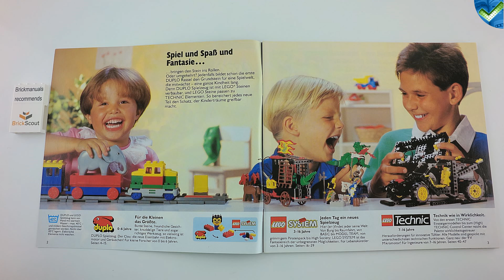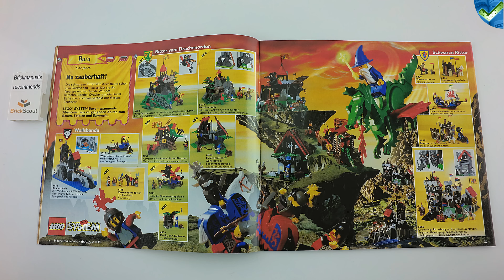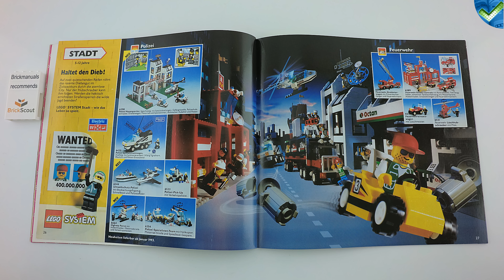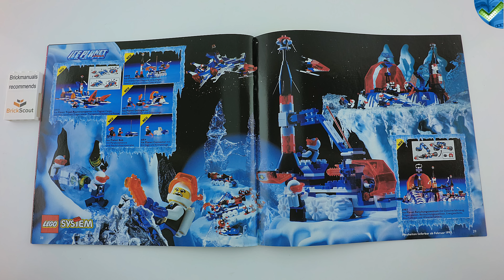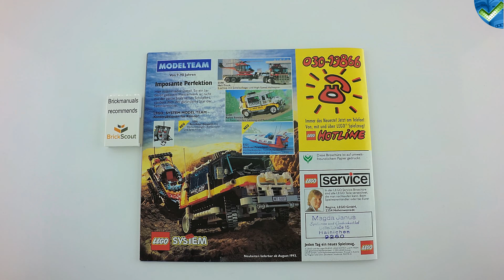1993 Large LEGO® Catalogue Review discover Toy History in 4K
Use... Amazon.com - LEGO®
...to find present deals or your childhood sets in USA & Worldwide.

Use... Amazon.au - LEGO®
...to find present deals or your childhood sets in Australia & Oceania.

Catalogue Nr: 922710-D
Year: 1993

USA - Film equipment:
Camera: YI 4K+

AUSTRALIA - Film equipment:
Ebay.AU - Camera: YI 4K+